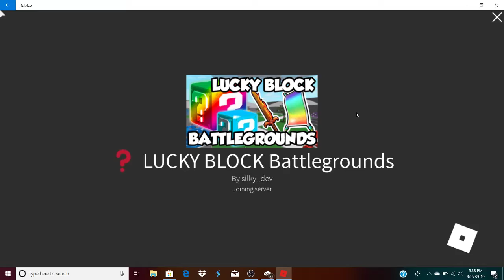Roblox lucky block battlegrounds First good gaming vid